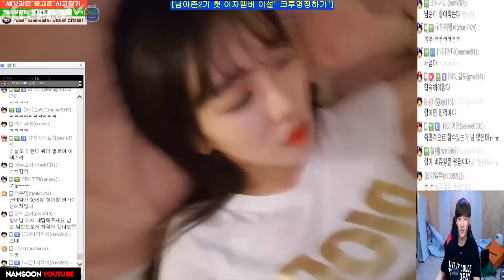"왜자꾸 발끈해?" 묘해지는 두 사람 사이?! (feat 향이)/170717 │ 남순 #3